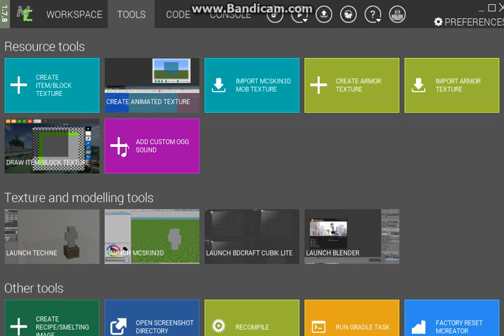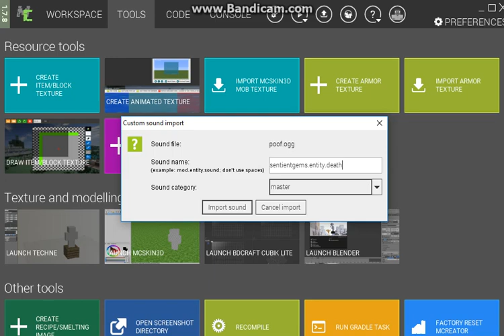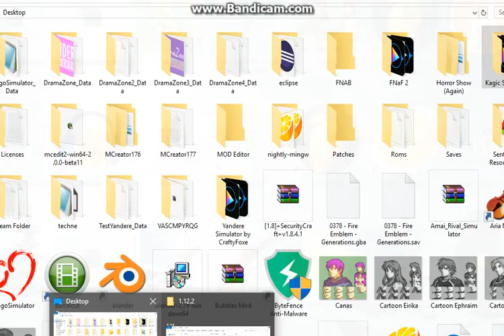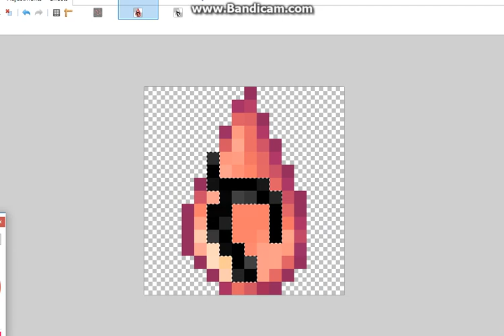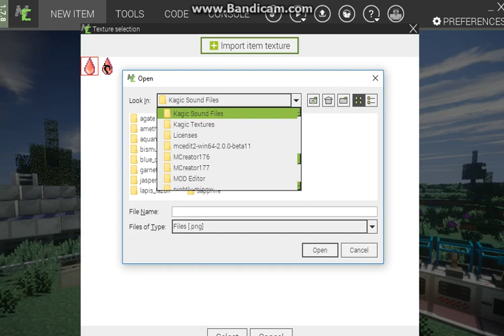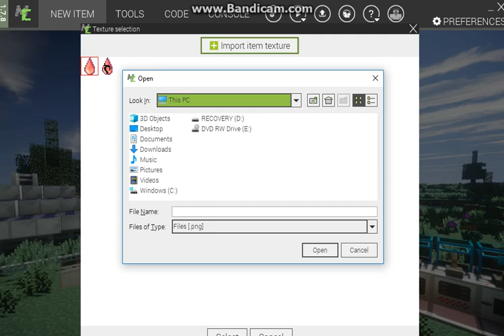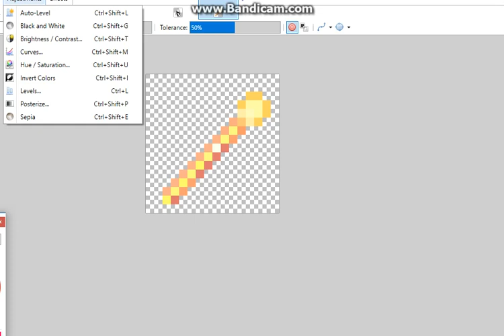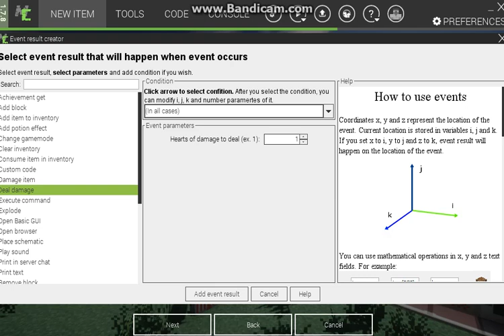Sentient Gems: Reformed - Development Day 2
Songs used
Time to believe remix by Cg5
Spotlight by Cg5